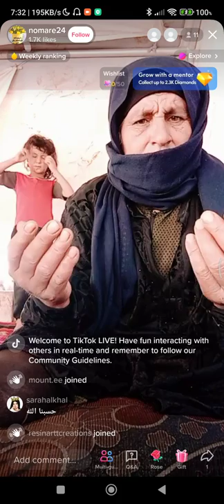Digital Beggars - DB4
It is all about social media influencer or creator who and devote his / her  time to building an audience on TikTok or some other platform. And plenty of TikTok creators have become officially rich, thanks to their followings.